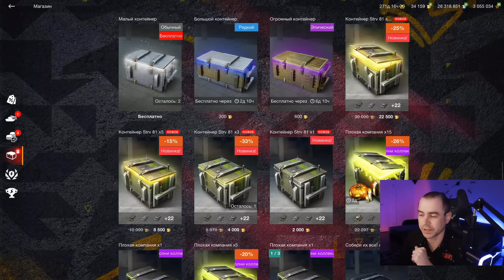Открытие контейнеров Strv 81, наборы Удачный выбор (Мегаконтейнеры и Плохая компания) в Tanks Blitz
Открытие контейнеров Strv 81 (Новая премиум СТ 8 уровня) и 4 набора Удачный выбор (Мегаконтейнеры и Плохая компания) в Tanks Blitz.